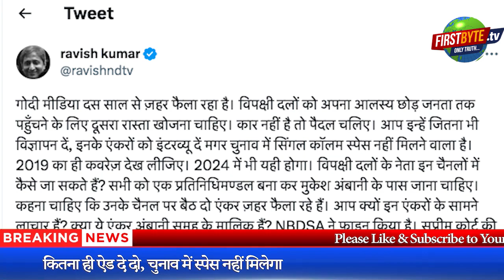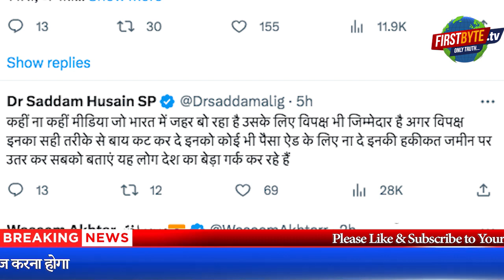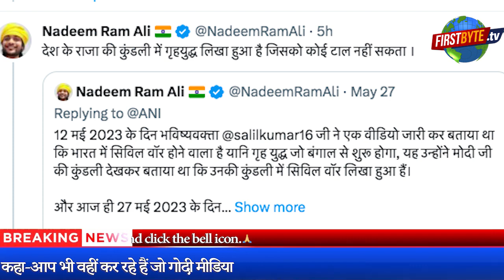जहरीले एंकरों के खिलाफ मोर्चा खोले विपक्ष - रवीश कुमार - First Byte tv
देश में नफरत की आग फैला दी है गोदी मीडिया ने-रवीश
कितना ही ऐड दे दो, चुनाव में स्पेस नहीं मिलेगा
विपक्ष को अब गोदी मीडिया को एक्सपोज करना होगा
टीवी व अखबारों की कलाई खोलने को विपक्ष खुलकर आगे आये
कुछ लोगों ने कहा-आप भी वहीं कर रहे हैं जो गोदी मीडिया